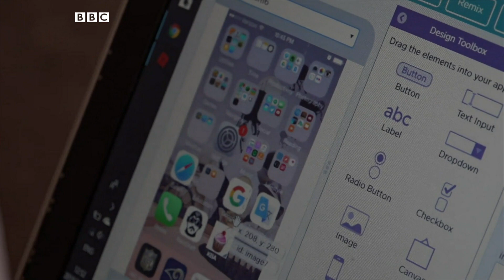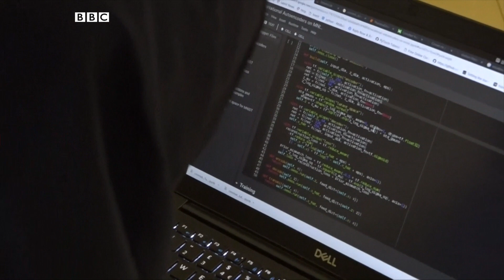Les développeurs africains